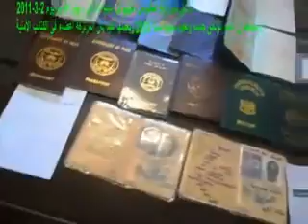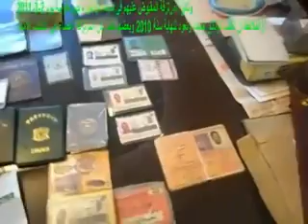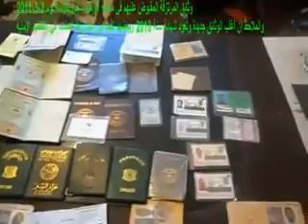القبض على مرتزقة الجزائر في ليبيا Mercenaires d'Algérie